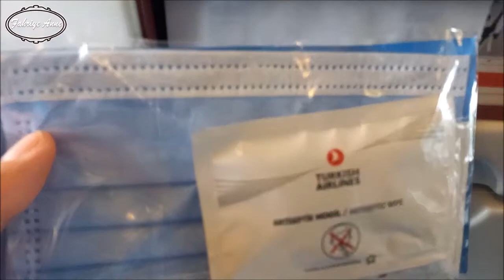Anavatan Türkiye (1. Bölüm)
++ Bursa Vlog 2020 – Anavatan Türkiye (1. Bölüm) ++